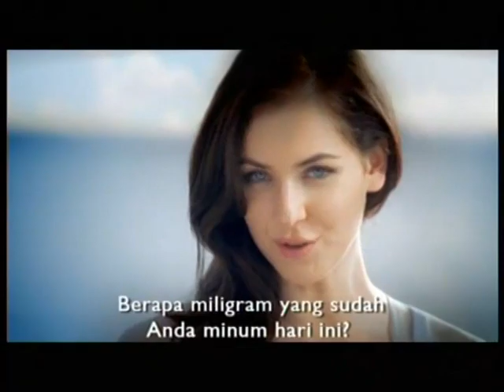Natalie Glebova in Vitamin C commercial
Natalie Glebova - Miss Universe 2005 in Indonesia for Vitamin C commercial